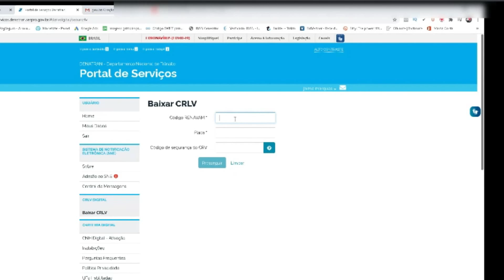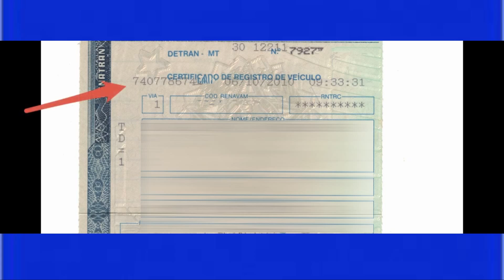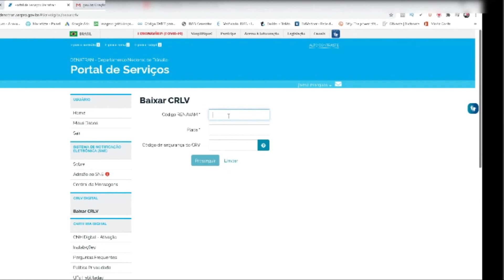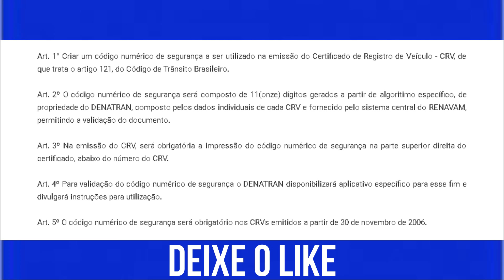TRÊS Localização do código de segurança do crv dut que o número podem está impresso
✅EMISSÃO DE código de SEGURANÇA DO CRV PARA ALGUNS ESTADOS EM PARCERIA COM DESPACHANTES⏩⏩

Como saber o valor do IPVA 2022 de qualquer lugar do Brasil

Nova CNH 2022 Contran revela como será a nova habilitação que será confeccionada a partir de junho

Veja aqui o calendário de vencimento do ipva 2022

Como parcelar IPVA e multas no cartão de crédito em até 12 vezes

 ✅Treinamento Desvendando os Novos Motores Volksvagen EA211

Você nunca trabalhou? ou trabalha mas quer incrementar seu currículo? esse curso é pra você ✅

✅Quer comprar as maquininhas da pagseguro com desconto? adquirem pela minha indicação

No vídeo de hoje você vai aprender comigo três localização do código de segurança do crv dut para você conseguir baixar o crlv digital sem complicações.

Recentemente eu gravei um vídeo mostrando como é simples baixar o crlv digital, foi o que pude perceber por se tratar de um serviço novo a galera tem muitas dúvidas, uma delas é. Onde fica o código de segurança do crv dut, fique comigo até o final desse vídeo porque dessa vez você vai aprender de uma vez por toda as três localização do código de segurança do crv dut de forma simples e sem complicações.

Outra pergunta frequente é; porque meu crv não tem código de segurança, talvez o seu recibo de transferência tenha sido emitido em meado a inferior de dois mil e seis, essa resolução foi criada em 30 de novembro daquele ano, e se por ventura o seu documento tenha sido emitido antes disso esse talvéz seria o motivo do seu crv não possuir o código de segurança.

O meu documento é emitido antes de dois mil e seis, gostaria de saber como conseguir o código de segurança do crv, infelizmente você vai precisar ir até um despachante o detran da sua cidade e requerer a segunda via, só assim o seu documento novo sairá com o código de segurança no crv.

Como falei anteriormente por se tratar de um serviço novo são muitas as perguntas que a galera deixa, como essa por exemplo: Onde fica o código de segurança do CRLV, por padrão o código de segurança nos crvs estão localizado na parte superior a direita abaixo do número da cédula, esse número contém onze dígitos e pode variar de localização dependendo do seu estado.

Não consigo baixar o crlv digital sem esse número de código de  segurança? infelizmente não, a muitos porquês e para responder todas essas perguntas daria assunto para outro vídeo.

Eu não sou tão familiarizado com internet, como ter certeza se é o código verdadeiro e Como descobrir código de segurança CRV nos documentos de transferência, o vídeo aqui deixa claro as três Localização do código de segurança do crv dut, pode ter certeza que, o número do código de segurança vai está no seu crv.

ou seja; se o seu documento veicular foi gerado de dois mil e seis pra cá dessa vez você vai aprender onde fica o CR-V DUT no documento.

Gostaria de saber Como encontrar o código de segurança do CRV e ter certeza que o mesmo é verdadeiro, se você está tentando baixar o crlv digital com o número do código e está dando erro, é provável que tenha algo errado, se seguir o passo a passo como mostra o vídeo que vai está no Card você vai descobrir na maior facilidade Qual é o código de segurança do CR-V e conseguir baixar o documento veicular de licenciamento digital sem problema algum.

Caso queira consultar código de segurança crv junto ao detran da sua cidade ou com pessoas capacitadas é extremamente simples, é só apresentar o crv e indagar do que se trata. Ainda tem dúvidas onde fica o código de segurança do crv?  deixe nos comentários o que está impedindo de baixar o crlv digital que iremos fazer o máximo para te ajudar, ok?

Espero que o vídeo tem sido esclarecedor e que a partir de agora você vai saber com mais clareza a localização do código de segurança do crv dut.

Achou vídeo de extrema importância e quer compartilhar com mais pessoas? o link é esse

Saiba como transformar sua visão estratégica de modo a melhorar seu planejamento e por consequência seus resultados.

Facebook jaime marques

Muito obrigado pela atenção, até a próxima grande abraço; jaime marques.